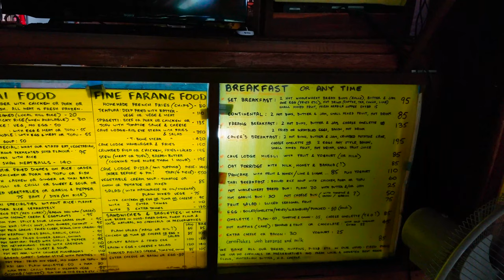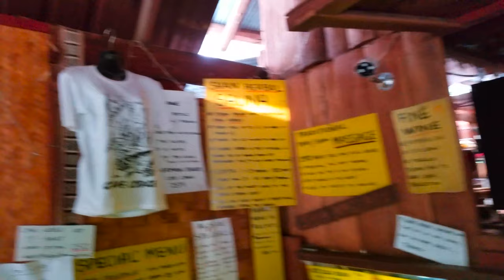Sunrise Sea of Fog Pai Thailand 4k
Hey guys!! Hope you're enjoying your long weekend if you're in the states. This is our last vid from our trip up to Pai. This wasn't the most perfect conditions to see a fog sea, but we definitely got the idea and it was amazing. Surreal and beautiful. We really enjoyed our time here and are happy we got up extra early to go do this. We look for special moments like these as we travel the world to all experience together as a family and are so grateful when we find them!

We will be sharing our much anticipated budget or "how do you afford it" video next! Then we will try to share as much of our Chiang Mai time as we can quickly as we can so we can get a bit more current as we prepare to depart to our next country! (No, we still don't know for sure where, but it could be in 4 days or 10? It will be soon!)

*Have you seen a fog of sea, if so where?

___________________BUSINESS INQUIRIES/COLABS___________________

____________________________ ABOUT US_____________________________